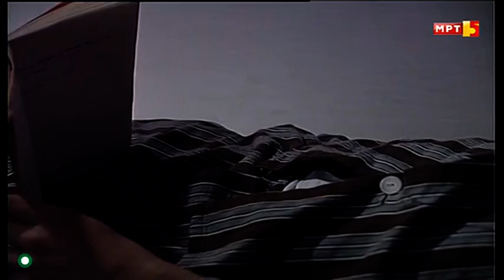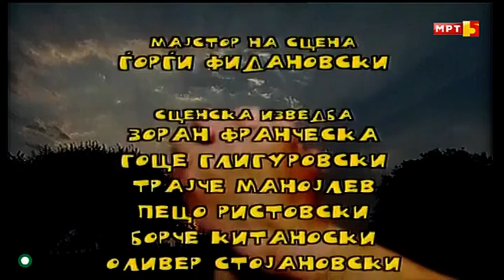Големи и Мали с1е4 - Државен празник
Drzaven praznik - Golemi i Mali s1e4. Големи и Мали е македонска серија од 2000 год., во 5 епизоди. Ретро ризница - ФБ група